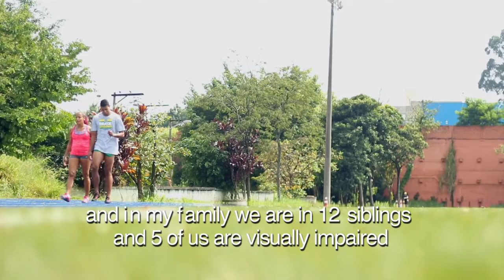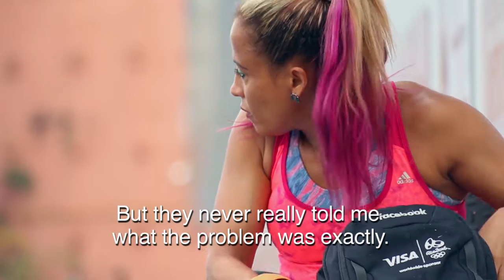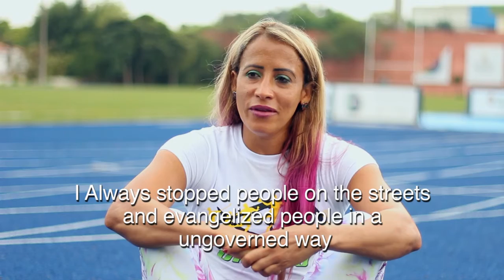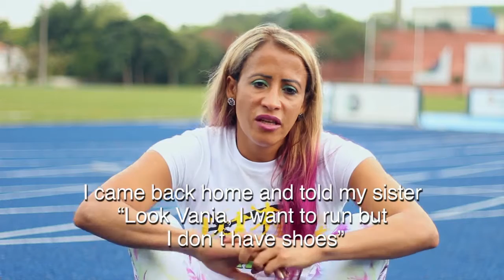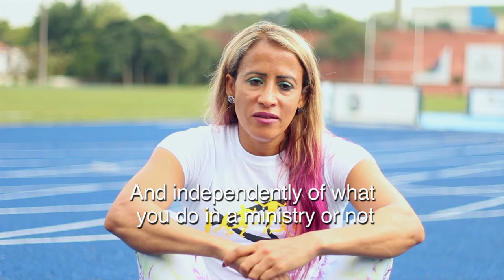Terezinha Guilhermina - Testemunho Jesus 4 All / Paralympics Athlete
Terezinha Guilhermina, atleta paralímpica reconhecida internacionalmente, conta um pouco de sua história, como conheceu a Jesus e como tem o coração disposto a compartilhar do evangelho com todos.

Junto com ela queremos convidar você para participar do Jesus 4 All durante os Jogos Paralímpicos no Rio.

Terezinha Guilhermina, paralympics athlete internationally recognized, tell us a little bit about her history, how she met Jesus and how she has a  willing heart to share the gospel with all.

With her we want to invite you to be part of Jesus 4 all during the paralympic games in Rio de Janeiro.